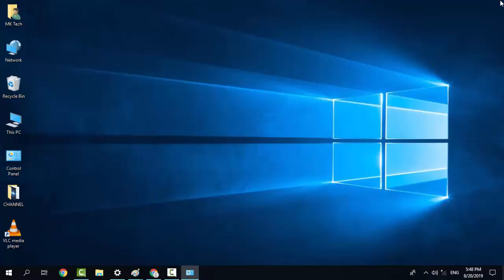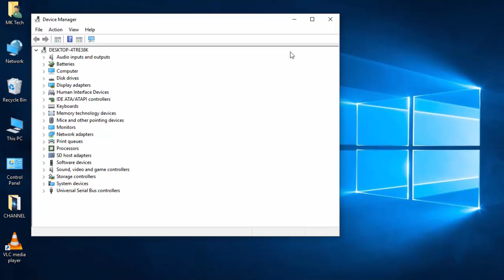How To Solve Shift Key Not Working Problem In Windows 7/8/10 - Simple Tricks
In This Tutorial How To Solve Windows Shift Key Not Working Problem In Windows 7,8,10.